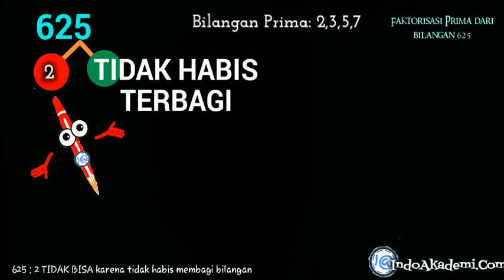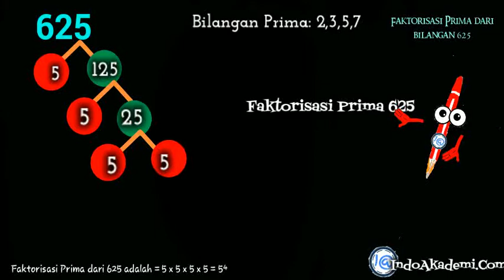Faktorisasi Prima dari bilangan 625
BAB. FAKTORISASI PRIMA

Ok adik-adik
Kali ini kita akan menyelesaikan soal yang masuk dalam materi
FAKTORISASI PRIMA

Kita menggunakan pohon faktor
Ingat kita membagi bilangan tersebut dengan bilangan prima terkecil dulu yaitu 2
625 : 2 TIDAK BISA karena tidak habis membagi bilangan
Lanjut kebilangan 3
625 : 3 juga TIDAK BISA
Lanjut kebilangan 5
625 : 5 = 125
Kemudian 125 kita bagi 5 lagi
125 : 5 = 25
Kemudian 25 kita bagi 5 lagi
25 : 5 = 5

Nah 5 merupakan bilangan prima maka pembagiannya selesai sehingga
Faktorisasi Prima dari 625 adalah
= 5 x 5 x 5 x 5
= 5⁴